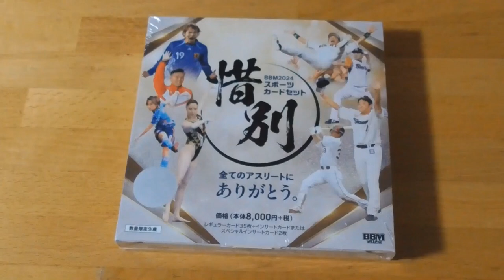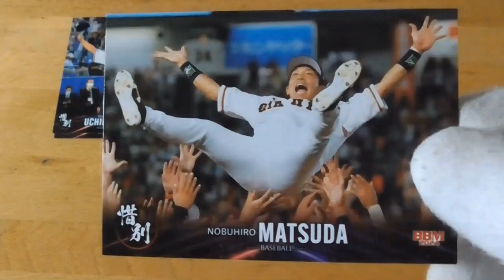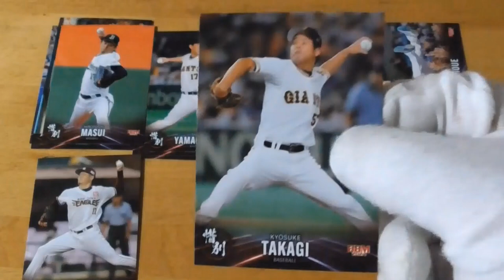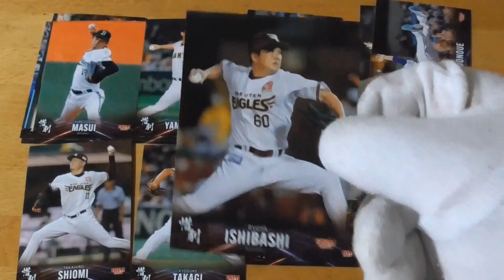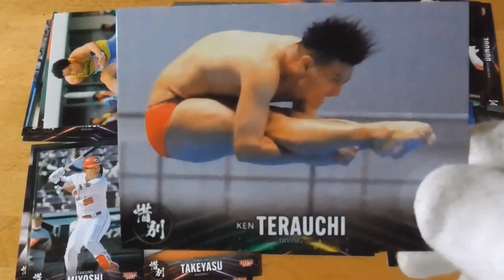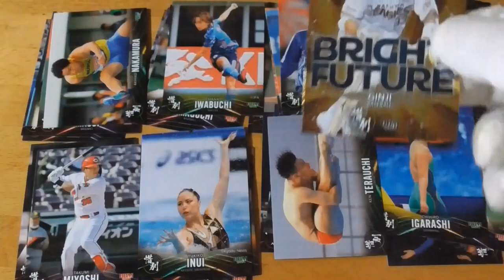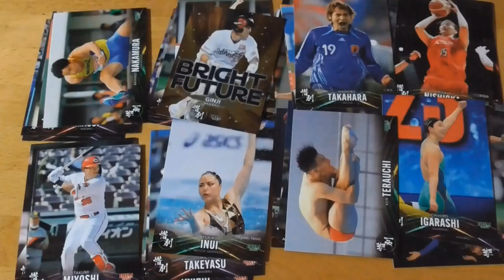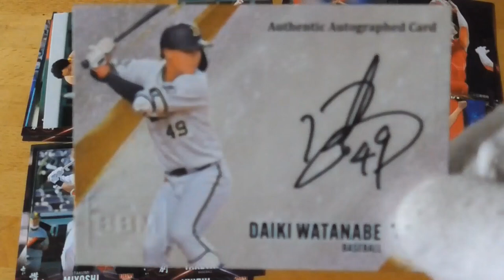BBM2024 スポーツカードセット 惜別 開封動画